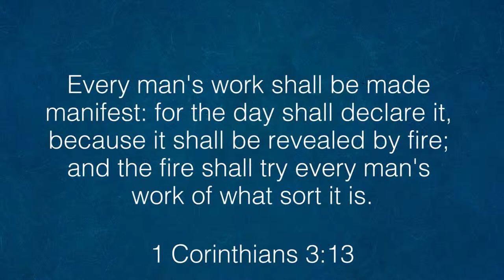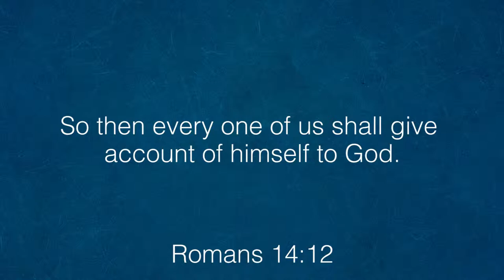Will You Stand in the Judgement?